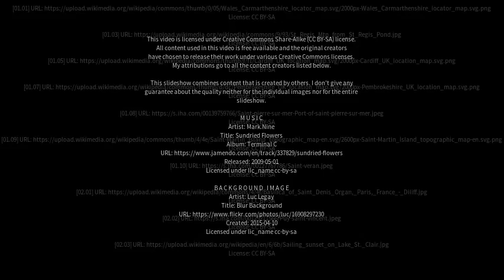Best places to visit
Best places to visit - Saint Clears (United Kingdom) Best places to visit - Slideshows from all over the world - City trips, nature pictures, etc.